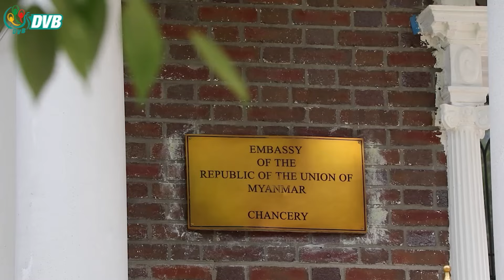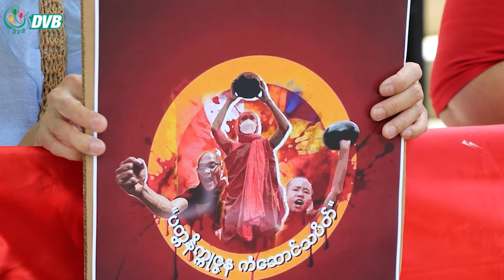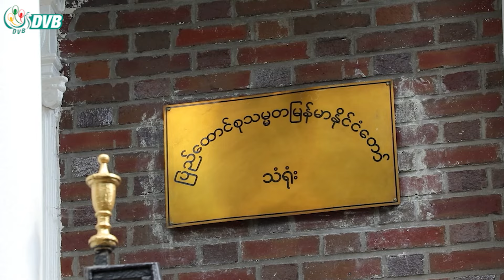အမေရိကန်ရောက် သံဃာတွေ စစ်ကောင်စီကို သပိတ်မှောက် - DVB News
အမေရိကန်၊ ပြည်နယ်အသီးသီးရောက် သံဃာတွေက စစ်ကောင်စီကို ပတ္တနိက္ကုဇ္ဇနကံပြုပြီး သပိတ်မှောက် ကြောင်း ကြေညာချက်ထုတ်ပြန်လိုက်ပါတယ်။